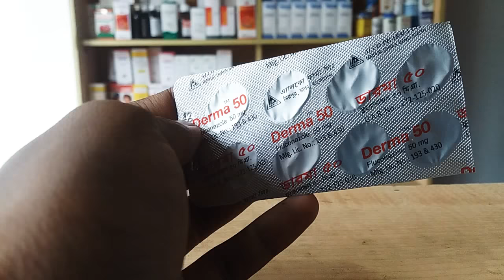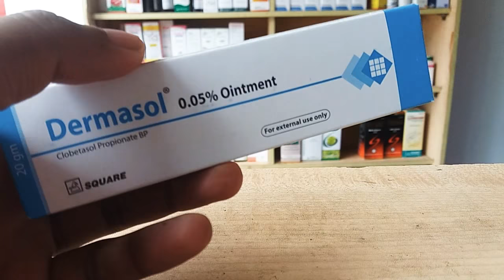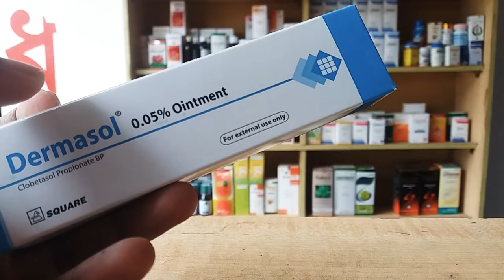দাউদ,একজিমার ঔষধ,৩ দিনেই মুক্তি।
যেকোন জটিল রোগের সমাধানের জন্য বা আমার সাথে যোগাযোগ করতে এই পেইজে লাইক দিয়ে মেসেজ করুন।